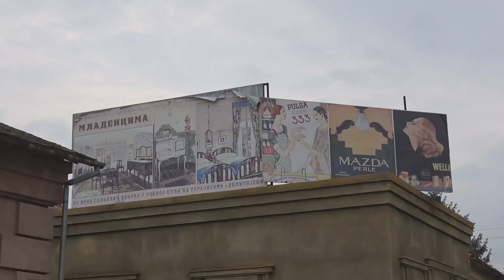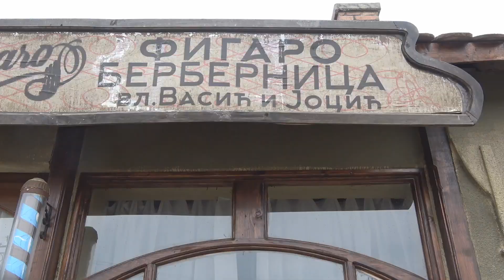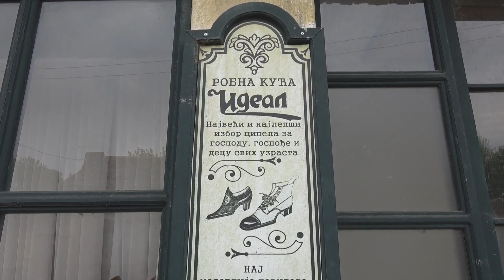Baranda film studio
Malo južnobanatsko mesto Baranda u opštini Opovo poznato je po filmovima i serijama koje su tu snimane. Sada je u duhu "Senki nad Balkanom".
Baranda je poznata  kao banatski Holivud. Tu je možda i najveći filmski studio u Srbiji koji vode braća Bjelogrlić, odnosno  Kobra film studio.
U Barandi, u Baranda film studiju snimane su antologijske serije i filmovi, kao što su "Vratiće se rode", "Rode u magli", zatim "Montevideo, vidimo se!", "Montevideo, Bog te video!" i sada popularna serija "Senke nad Balkanom".
To zadovoljstvo da posete Baranda film studio imali su nedavno novinari iz Srbije i iz Rumunije koji su u okviru projekta "Eko Tamiš - Novi turistički proizvod" obišli sva značajnija turistička mesta uz reku Tamiš, od izvora u Karpatima, pa do ušća u Dunav kod Pančeva.
Reč je o jednom od 32 projekta koji su odobreni za finansiranje u okviru Programa prekogranične saradnje Rumunija – Srbija. U ostvarivanju ovog projekta partneri su: Asocijacija Miltonija i Asocijacija za razvoj turizma u Županiji Timiš u Rumuniji, a sa naše strane: Pokret gorana i Centar volontera Pančeva i Privredna komora Srbije – Regionalna privredna komora južnobanatskog upravnog okruga.